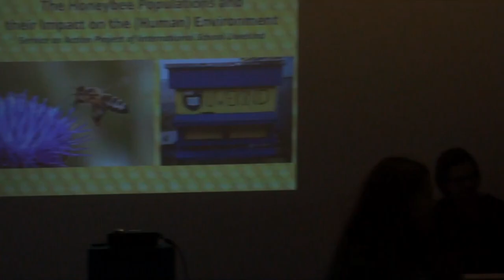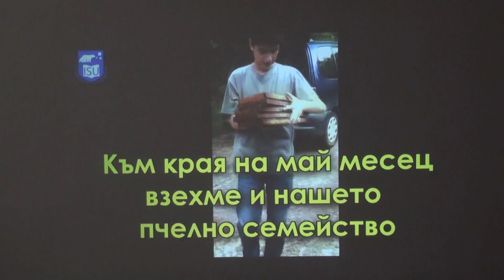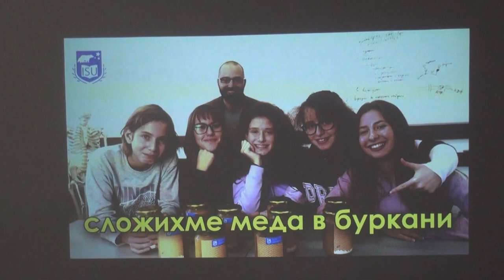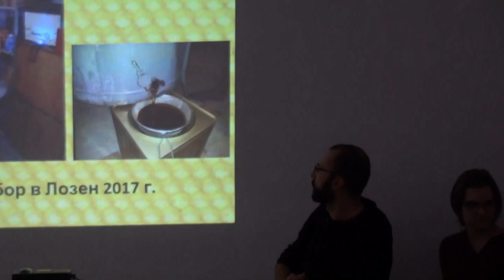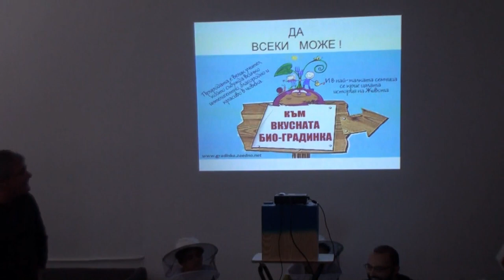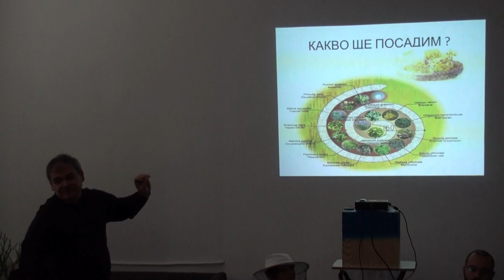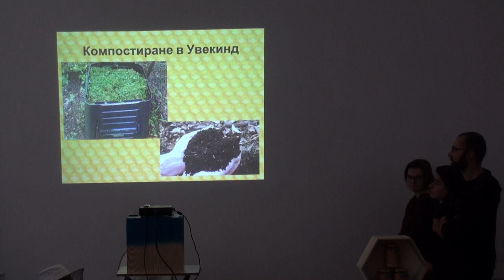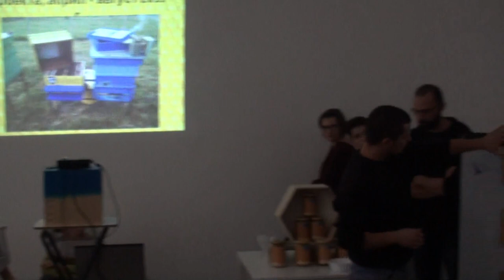Представяне на проект "Пчелите на Увекинд", сезон 2017-2018 г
На 23.11.18 г. в сградата на гимназията на International School Uwekind се проведе събитие, в което пред беше представен проектът "Пчелите на Увекинд", както и някои бъдещи идеи на нашето училище.